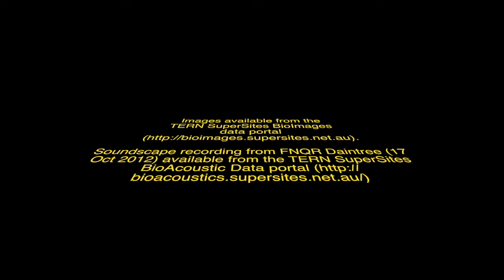Daintree Discovery Centre Jan Apr 2017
Camera trap results for the Daintree Discovery Centre between January and April 2017